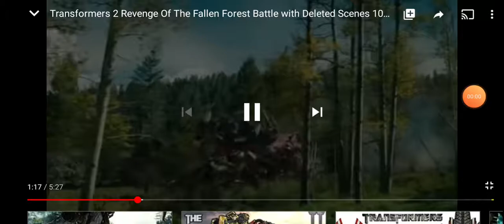OW MY EARS!😖😖😖😖